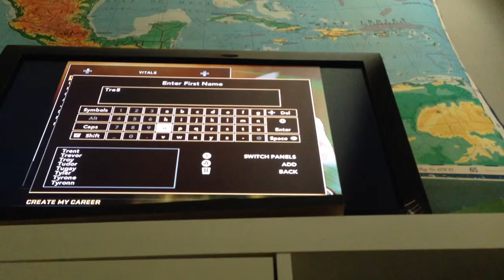NBA 2k13 my Career part 1